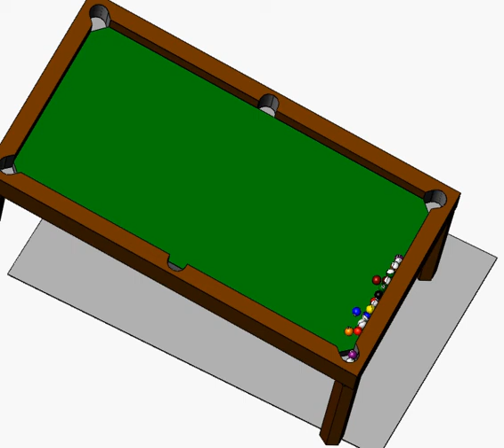SolidWorks pool table